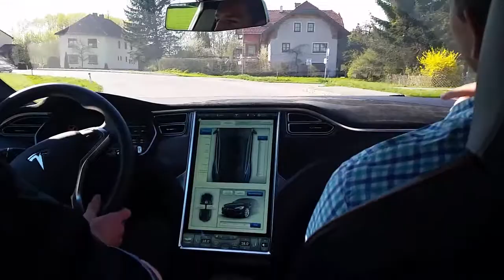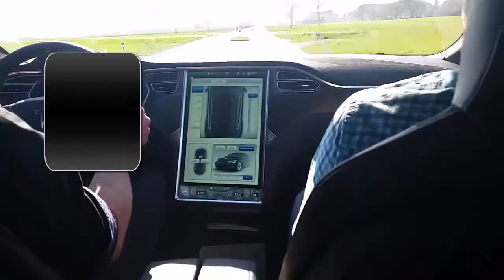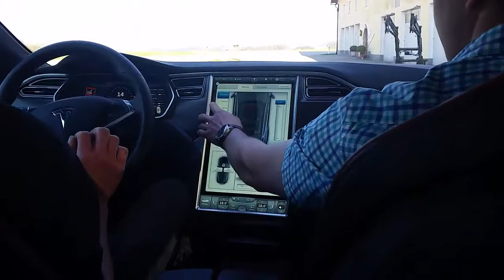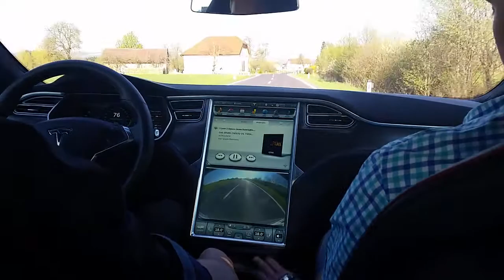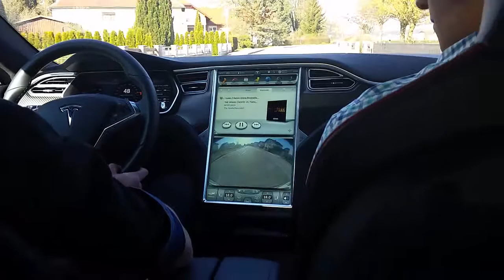TESLA Model S P85 - Onboard Footage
Going for a little drive in a Model S.
Maaan that Thing is fast !
Instant Torque...